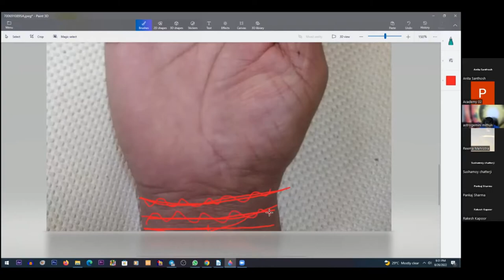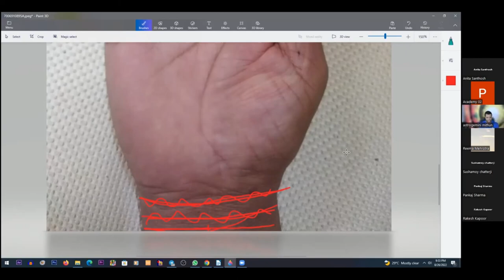Palmistry health and prosperity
मणिबंध रेखा
हस्तरेखा शास्त्र में हाथों की रेखाओं का अध्ययन बहुत ही गहनता के साथ किया जाता है। हस्तरेखा विशेषज्ञों के अनुसार हमारे हाथों की रेखाओं का आकलन करके हमारे वर्तमान और भविष्य के बारे में बहुत बताया जा सकता है। हमारे हाथ की कलाई पर कंगन या ब्रेसलेट की तरह जो रेखा बनी होती है, उसे मणिबंध रेखा कहते हैं। जानकारों के अनुसार ये रेखा आपकी सेहत और समृद्धि से जुड़ी होती है। आमतौर पर लोगों के हाथ में तीन मणिबंध रेखाएं होती है, लेकिन कुछ लोगों के हाथ में चार मणिबंध रेखाएं भी होती हैं। इन लोगों को बहुत खुशनसीब माना जाता है। पुरूषों के बाएं हाथ तो महिला के दाएं हाथ की मणिबंध रेखा देखी जाती है। तो चलिए जानते हैं कि आपके हाथ की मणिबंध रेखा आपके स्वास्थ्य और समृद्धि के बारे में क्या कहती है।